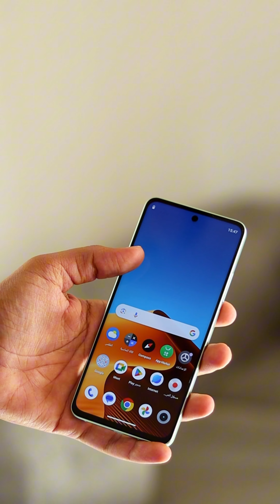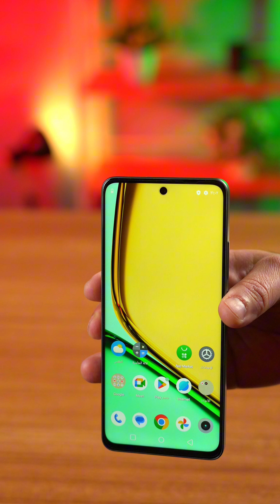بهذا السعر اكثر جهاز يستحق الشراء ريلمي سي 67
رقمي الشخصي
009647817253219